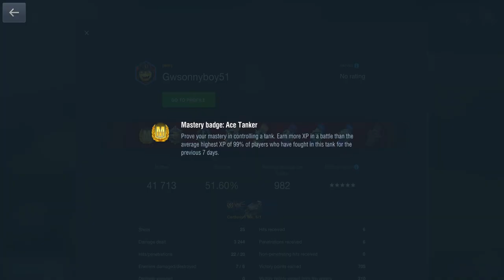Centurion RAAC Dingo / 3244 dmg / 6 frags 🏆ACE MASTERY💪😎Gwsonnyboy51 (NHP) ~ Wot Blitz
Centurion RAAC Dingo / 3244 dmg / 6 frags 🏆ACE MASTERY / Gwsonnyboy51 (NHP) Congrats 💨 Ace Mastery🏆 Top Gun🥈 Pool's🥉 Medals💪💪😎🍹  Desert Sands Supremacy Map 👍